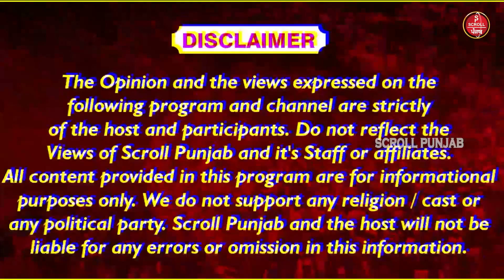ਜਿਹਦੀ ਮਿਠਾਈ ਚੋਂ ਨਿਕਲੇ ਕੀੜੇ ਉਹ ਮਾਲਕ ਆਪ ਪਰਚਾ ਕਰਵਾਉਣ ਪਹੁੰਚਿਆ ਥਾਣੇ..ਸੁਣੋ ਅਸਲ ਸੱਚਾਈ ?